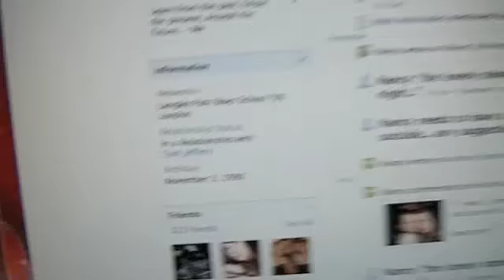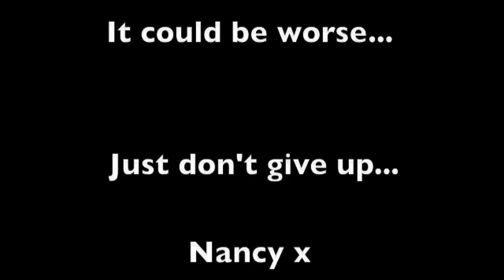The Things I Should Be Grateful For...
why when things get hard we should stay positive